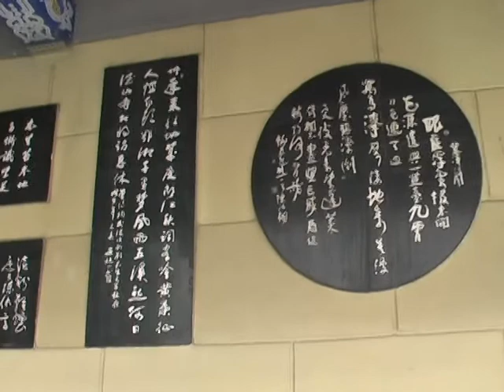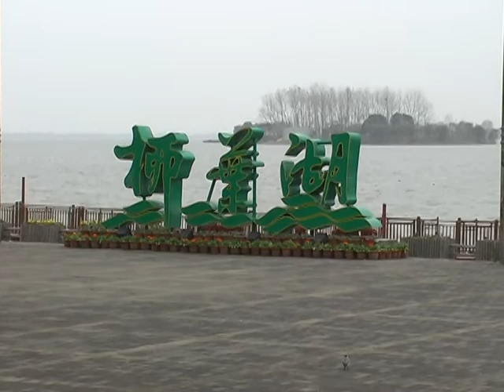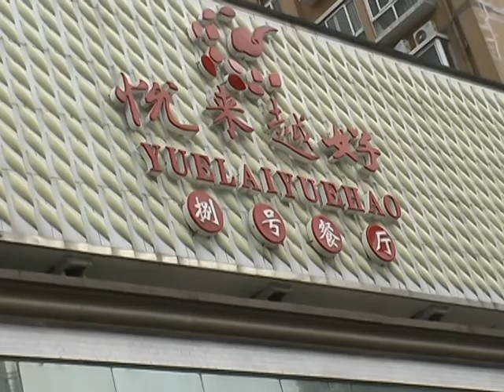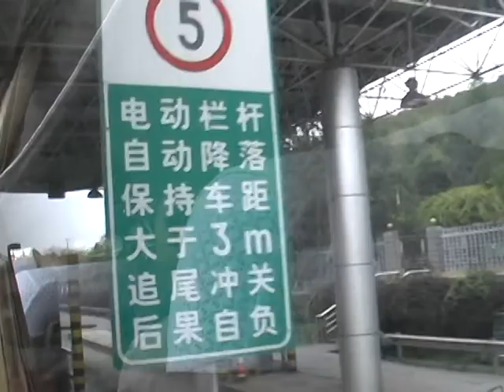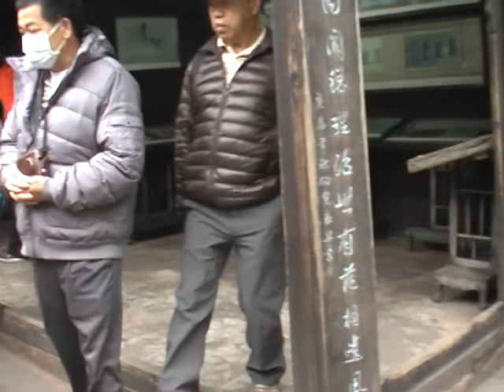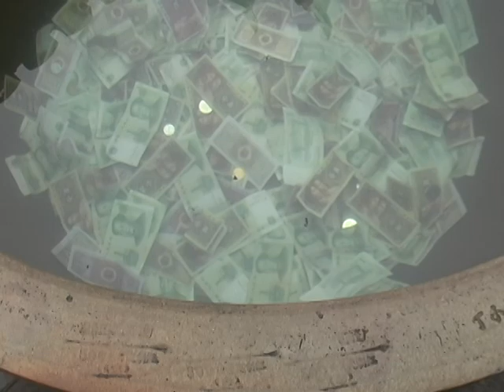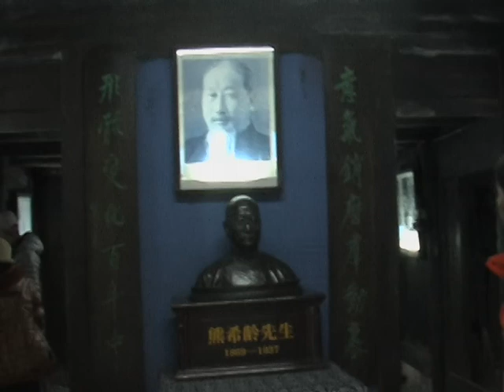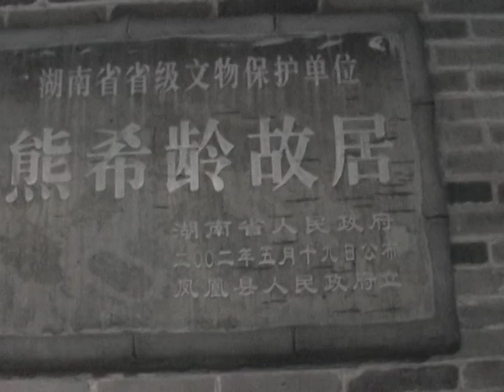OLSEN爸媽出國之張家界2